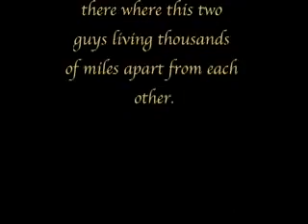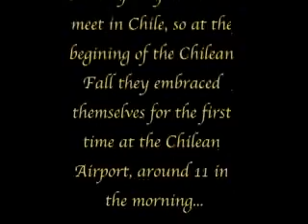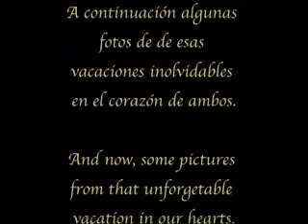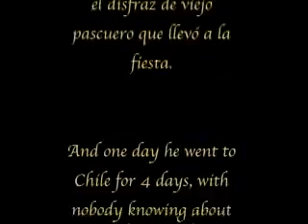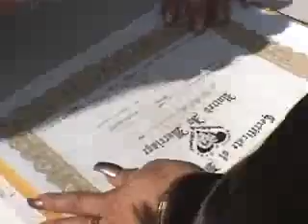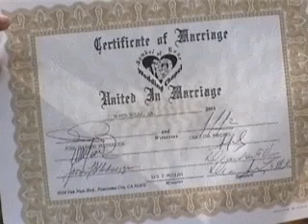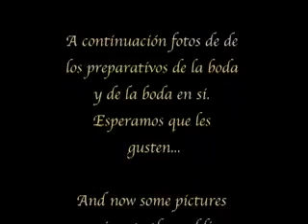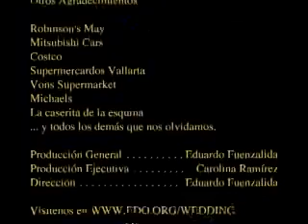Nuestro Matrimonio - Noviembre 17, 2001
Asi fue nuestro matrimonio con sus invitados y chascarros.